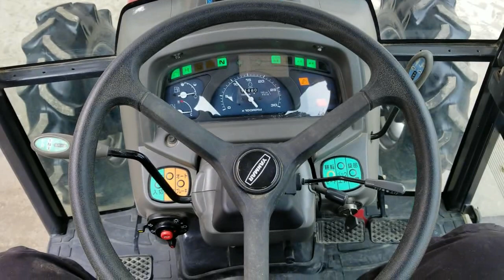中古トラクター ヤンマーEF342J 茨城中古農建機販売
茨城県つくば市にてトラクター・コンバインの農機具・油圧ショベル・ユンボなどの重機、建機の販売、買取りを行っております。
アフターサポートも充実しておりますので販売・買取・修理等、困ったことがあれば、何でもご相談下さい！